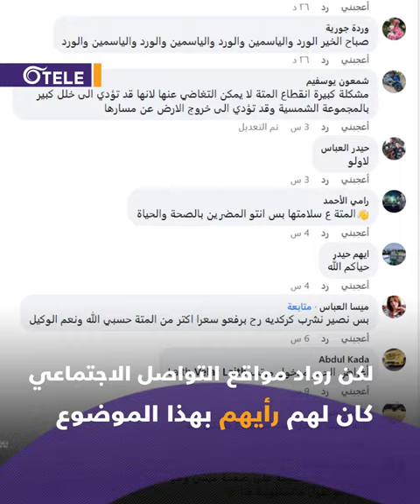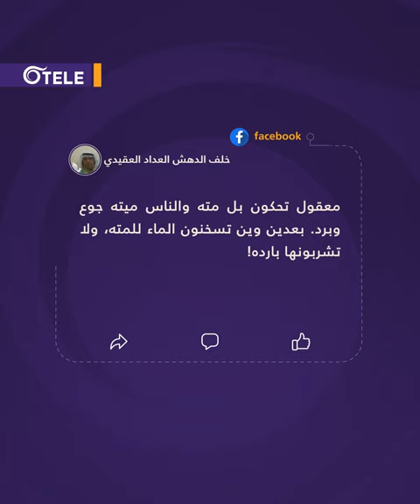أثار غضب الموالين.. خبير أعشاب يبتكر بديلاً صحّياً للمتة بعد فقدانها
خرج "خبير" زراعي موالٍ، باقتراح جديد يكون بديلاً عن المتة، لدرجة أنه بدأ يقنع الناس فجأةً بأضرارها وضرورة الاستغناء عنها، خاصةً بعد فقدان هذه المادة من الأسواق في مناطق أسد، ووصول سعرها في السوق السوداء إلى أرقام كبيرة.